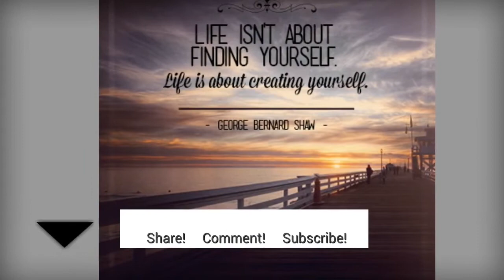Wanted! Do It One More Time Before the Last Time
When there is no one more time there is no chance.